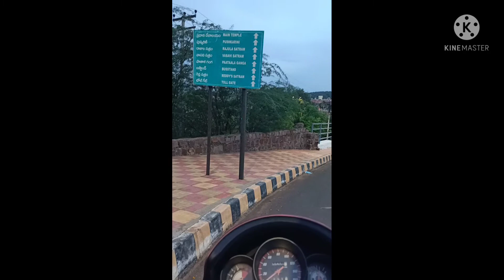🙏Srisailam outer ring road 🙏